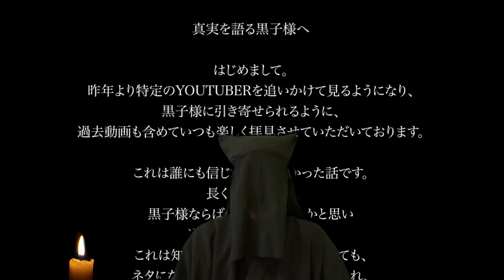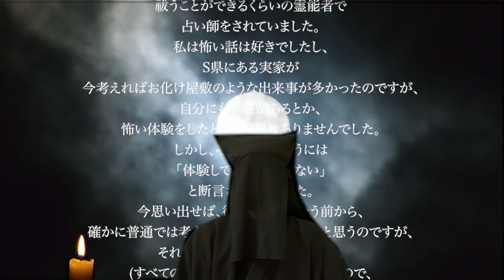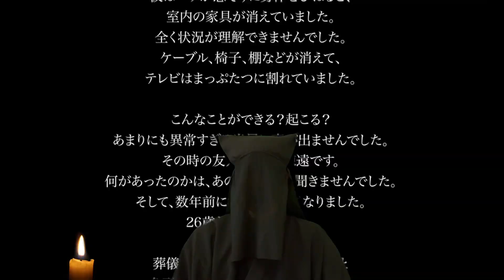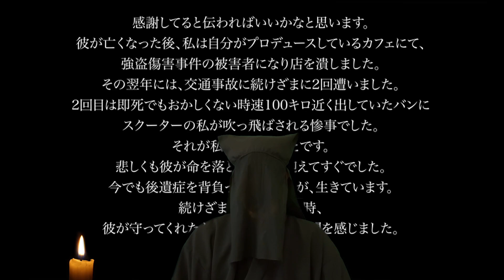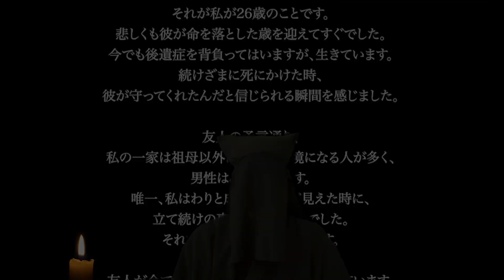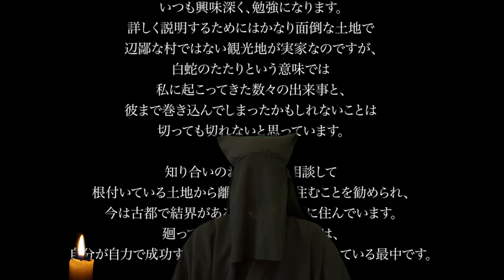【怪談】その眼は青白く光ったように見えた…【祟り】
【大人気！売切御免！公式オンラインショップ】
まろかれ堂 ( MAROKAREDO )

【suzuriのQ&A】※ぜひ一度ご確認くださいませ

大人気「黒子ちゃん」のスタンプ3種類！
奮ってお求めくださいませ！

【③の作者 芭蕉さんはこちら】
芭蕉さんの漫画家さんとしての商用アカウント

これからも動画投稿を頑張っていきますので

神話、伝承、伝説、俗習、民俗学
未解決事件、陰謀論、裏社会、アングラなども好きなので

※頂いたコメントやお便りは動画内でご紹介させて頂く可能性がございます。
予めご了解いただけれと思います。

【真実を語る黒子 2nd channel】
2nd channelは頂いたコメントやメールを私の見解で深掘りしたり
多方面への寄り道話をしながら楽しむラジオ風長尺動画「965RADIO」

【黒子ちゃんの生みの親 BeadsDollさん】

黒子ちゃんおススメ！！
BeadsDollさん作
▷描いて覚える古事記

【紹介した書籍など】

【コラボ動画編集】
▶︎オサナイリュウジ
※オサナイマジックの使い手

【各種使用元】
・pixabay
・DOVA-SYNDROME
素材詳細検索設定｜フリーBGM DOVA-SYNDROME
・Wikipedia